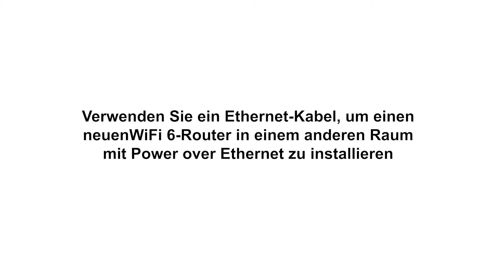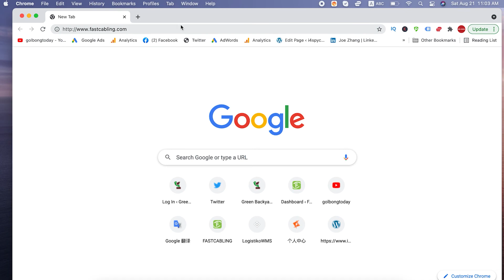Verwenden Sie ein Ethernet-Kabel, um einen WiFi 6-Router in einem anderen Raum mit PoE einzurichten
Der WLAN-6-Router bietet eine höhere Datenübertragungsrate. Wir können einen zweiten WiFi-6-Router hinzufügen, um die WiFi-Abdeckung zu verbessern. Der WLAN-Router benötigt sowohl Strom als auch Daten. Der POE+ kann 25,5 W liefern, was ausreicht, um den WiFi 6-Router mit Strom zu versorgen. Der POE-Injektor ist erforderlich, um das Ethernet-Kabel mit Strom zu versorgen. Die meisten WLAN-6-Router verfügen nicht über integrierte POE-Funktionen. Der POE-Splitter kann den Strom von POE aufteilen und in DC12V umwandeln, um ihn an den neuen WiFi-6-Router zu liefern. Die maximale Entfernung zwischen dem neuen Router und dem Hauptrouter beträgt 100 Meter.